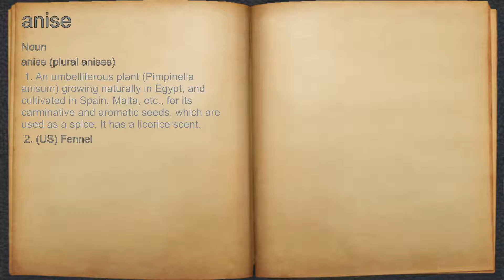What does anise mean?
A spoken definition of anise.

Intro Sound:
Typewriter - Tamskp